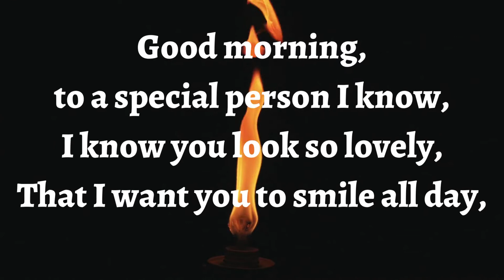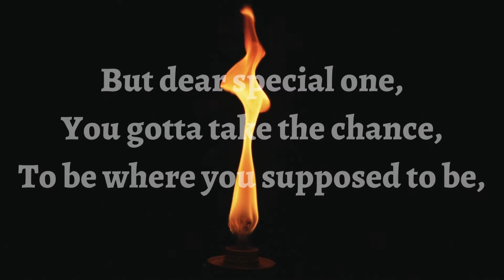To Someone Special❤️❤️ || iu Love Poem